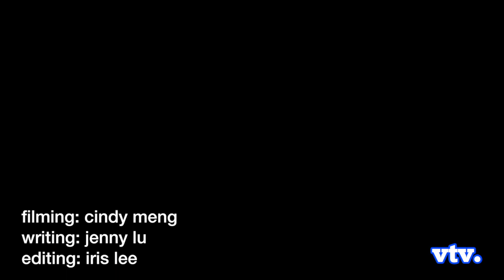Freshmen Day - Spirit Week 2013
Just a short glimpse of freshmen day (wizard of oz)
Courtesy of the Voice!
Credits:
Filming: Cindy Meng
Writing: Jenny Lu
Editing: Iris Lee

PICK UP THE LATEST ISSUE OF THE VOICE!